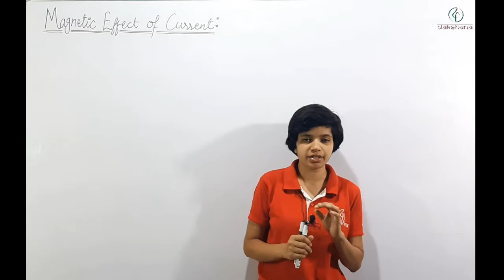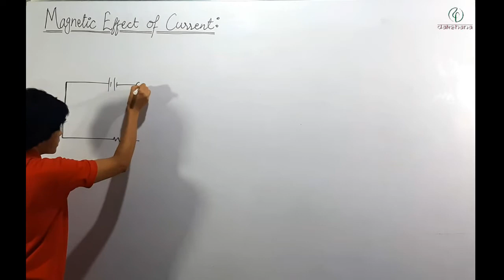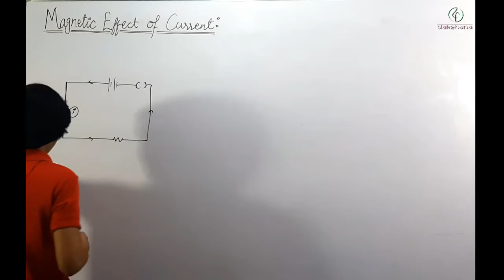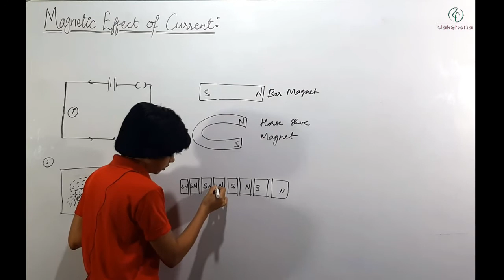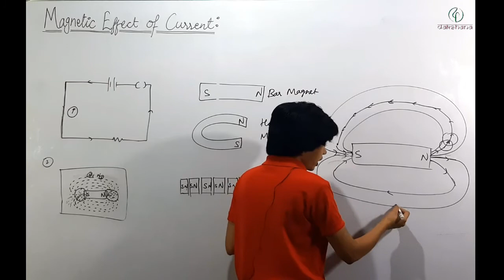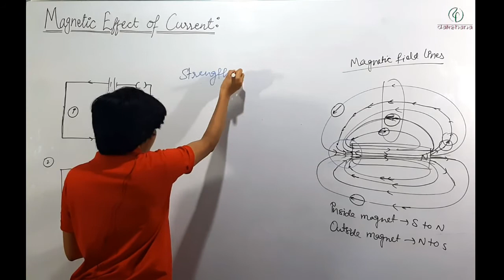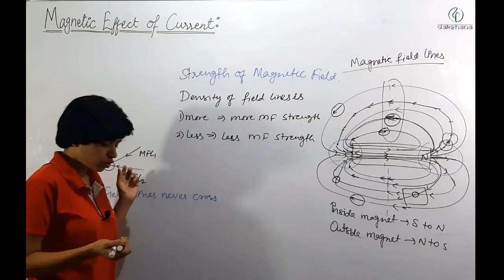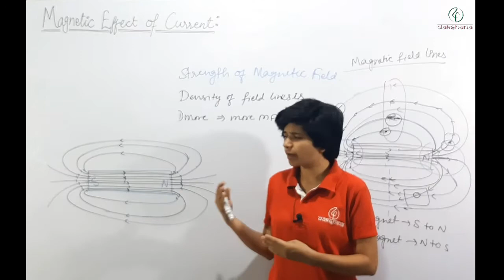Dakshana | Aarambh | Class X | Physics | Magnetic Effects of Electric Current | L01 | Sandhya